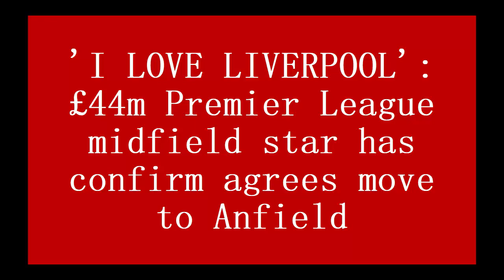'I LOVE LIVERPOOL' : £44m Premier League midfield star has confirm agrees move to Anfield